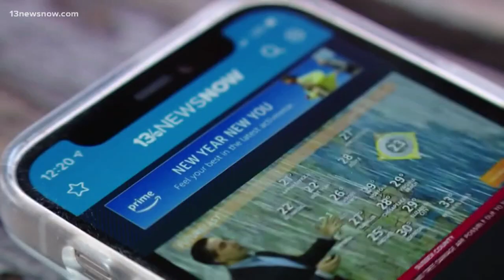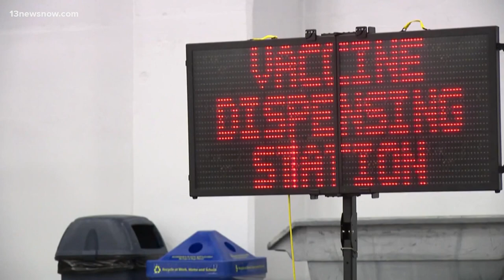Virginia Beach expanding COVID-19 vaccinations to Phase 1c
People who qualify for a COVID-19 shot under Phase 1c and are pre-registered are now able to set appointments. 13News Now Anne Sparaco has more on pre-registering.